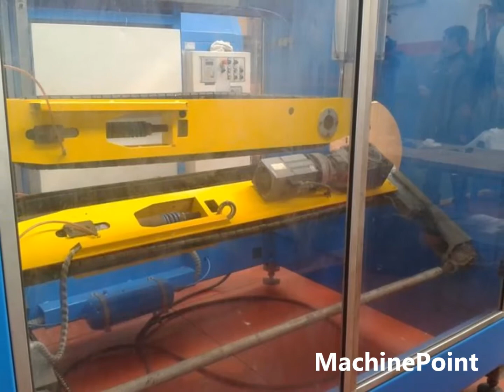IPM TRC 400 3 Haul off for pipes and tubes second hand machine MachinePoint